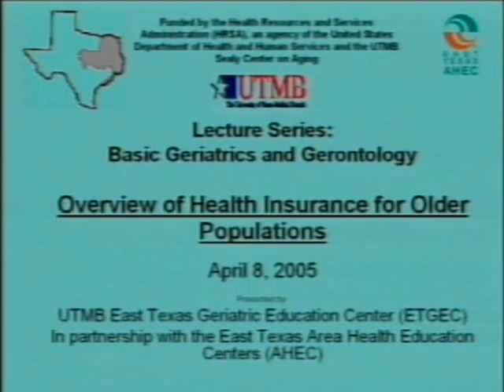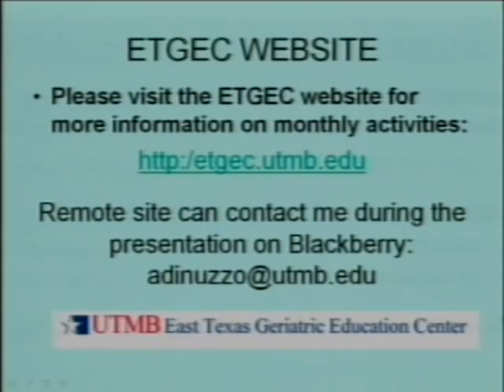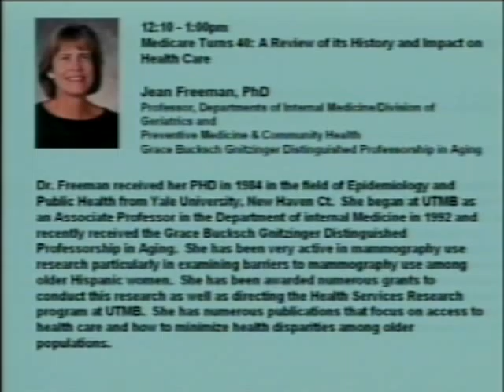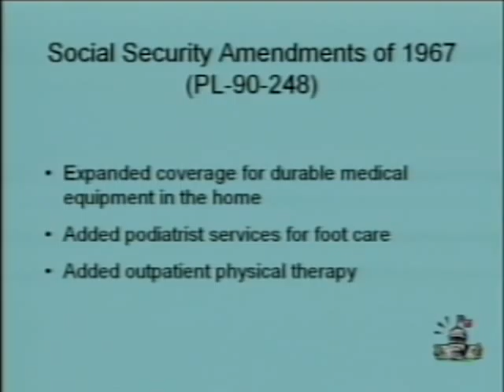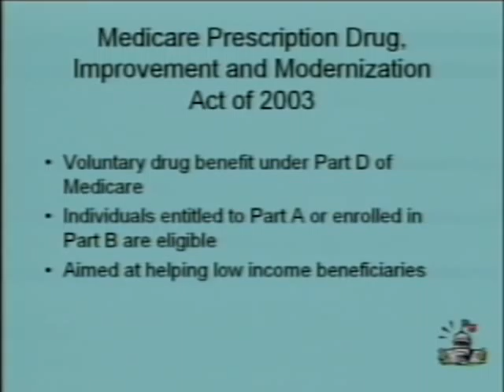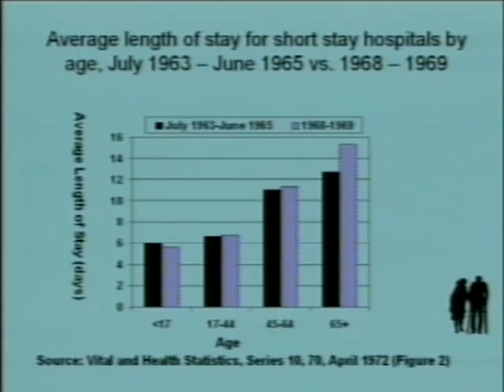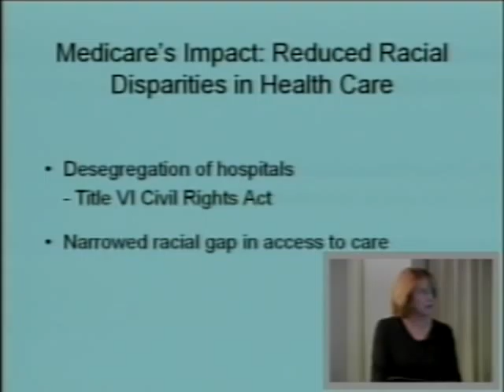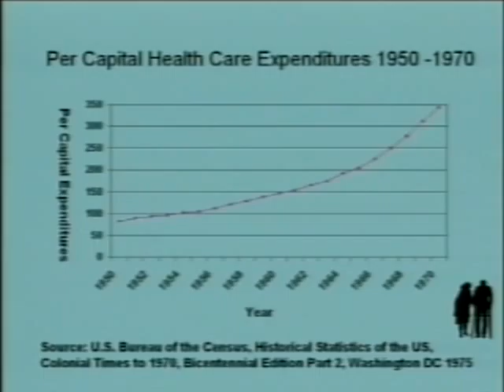Medicare Turns 40 April 8 05